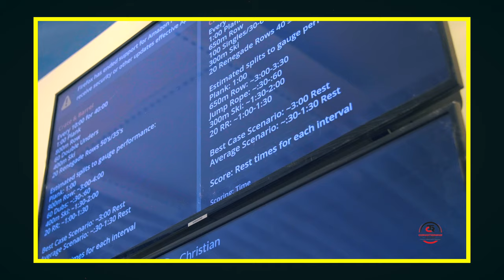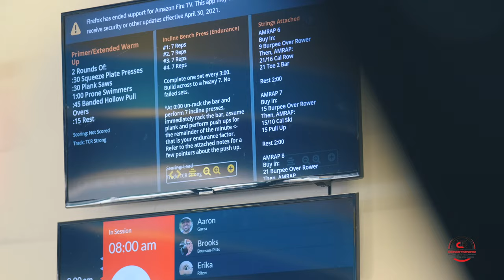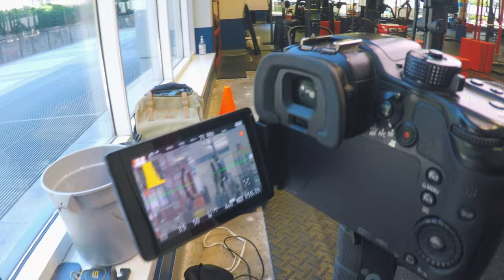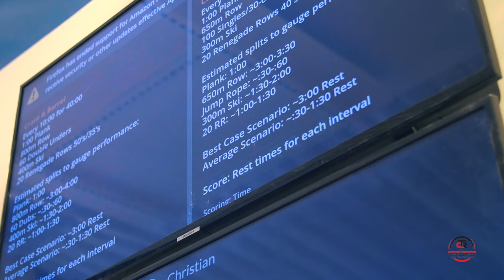SOLO VIDEO PRODUCTION PROJECT BTS // Filming a Gym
Here's a behind the scenes look at a recent video production project I teamed up with the @conditioningroom

↓↓↓ GEAR USED ↓↓↓
MY FAVORITE CAMERA
MY FAV Gimbal
My GO TO Wide Cine Lens for MFT
PAPER BACKDROP
GREAT LOW LIGHT LENS for MFT
MY FAV VLOGGING LENs
VLOGGING MIC
FAV External SSD Hard drive
LIGHTING KIT
SmallRig Handle
MOTORIZED TURNTABLE
SICK LED TUBE LIGHTS(Super cheap)
SmallRig Clamps(A MUST HAVE)
Quick Release plate(Great for run and gun shooters)
Movo Edge Smartphone Wireless Mic

YOUTUBE SET ITEMS
STRING LIGHTS
COLOR GELS
RGB LED STICK

TreyLowell.com

Amazon Prime

Lowell Productions is a full-service film, video and multi-media production company, handling projects from script to screen.  Our extensive background includes commercial productions, corporate communications, television and radio broadcasting, non-profit and association programming, documentaries, web video, and more.